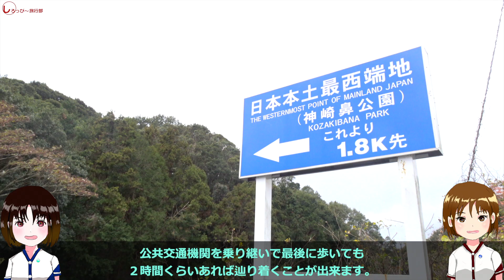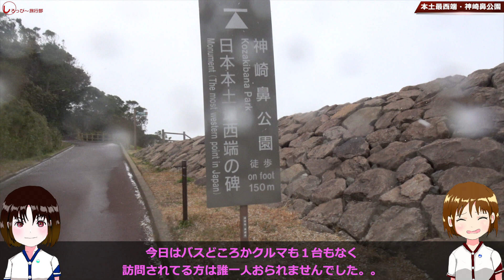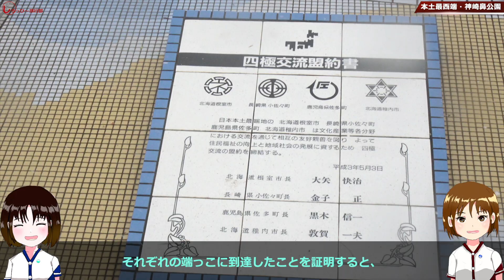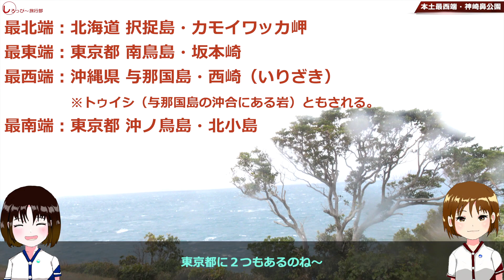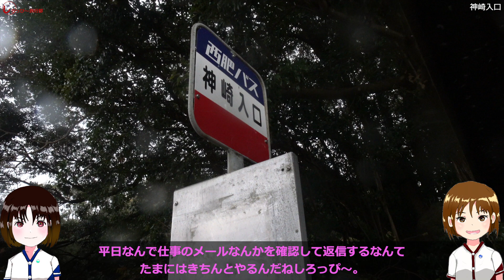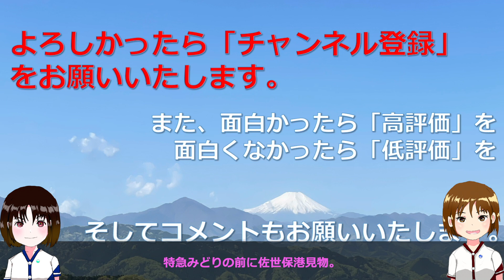【吹雪の日本本土最西端の地へ】長崎県の神崎鼻へ鉄道、バス、徒歩で到達。暴風と雪に翻弄されながら見た五島灘の荒々しさにビビる。。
本土最西端の神崎鼻公園に行った動画です。
何と吹雪！　横殴りの雪と吹き散らかす風に揉まれての見学となりました。本土最西端の到達証明書もいただいて、なかなか貴重な経験でした。松浦鉄道のMR-501もとても素晴らしい車両でしたね。

それと動画内でお話した『日本の東西南北の端っこ一気旅』の動画も是非！
URLを貼っておきます。
あわせて是非ご覧ください！

【本動画の時間割】
35秒  本日のMAP
1分05秒 　　松浦鉄道・左石駅通過
1分21秒 　　佐々駅到着→西肥バス
1分47秒 　　神崎入口バス停→神崎鼻公園へ吹雪の徒歩
2分50秒 　　日本の本土最西端・神崎鼻公園
3分38秒 　　本土最西端のモニュメント
6分29秒 　　神崎鼻公園からバス停→佐々駅
7分23秒 　　松浦鉄道MR-501
7分56秒 　　佐世保駅
8分19秒 　　ぼやき

効果音等：ポケットサウンド　　　　　　   @ポケットサウンド

以下もやっていますので、ご覧ください。

今後ともご愛顧いただけましたら幸いです。